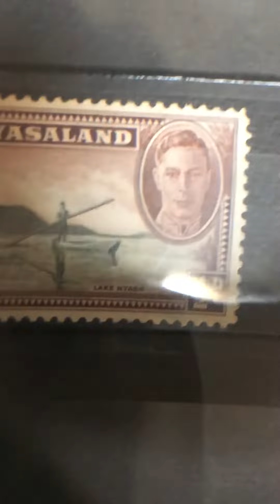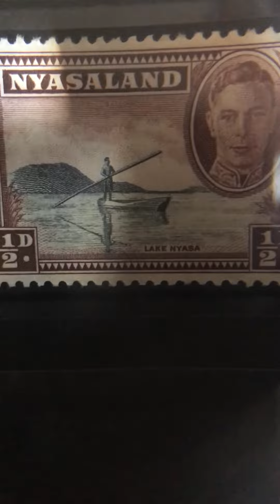Old stamp from Nyasaland